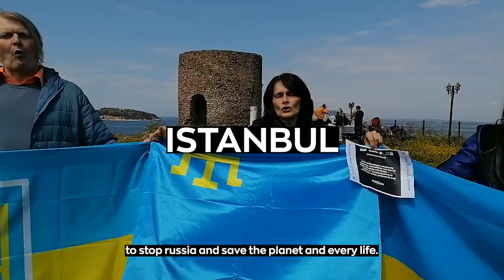В усьому світі відбулась акція EcoUnity For Ukraine у рамках кампанії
21 – 23 квітня з нагоди Міжнародного дня Землі в усьому світі відбулись акції під назвою EcoUnity For Ukraine у рамках кампанії StopEcocideUkraine.

Люди на всіх шістьох континентах взялися за руки й утворили живий ланцюг, щоб привернути увагу світу до екологічних злочинів, які вчиняє росія під час загарбницької війни проти України.